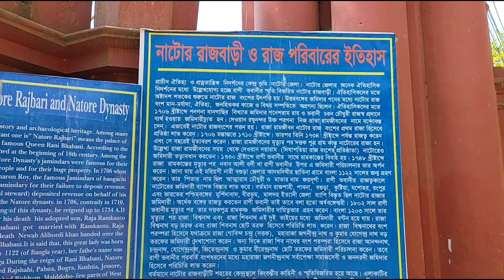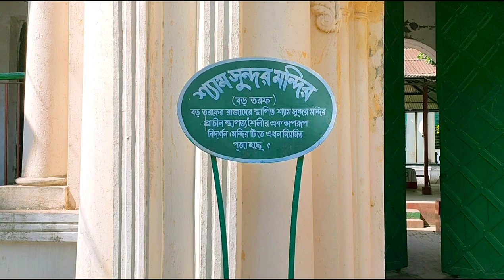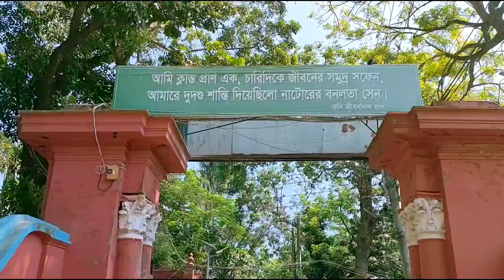নাটোরের রাজবাড়ীতে একদিন, Natore rajbari.